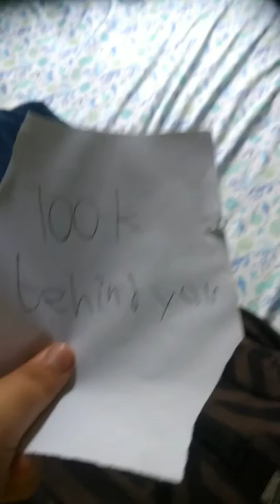STALKER KILLER CLOWN returned after like 3 minutes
this has to be more happy on my channel